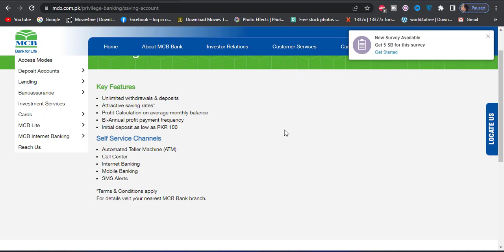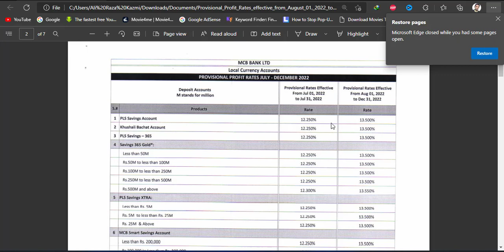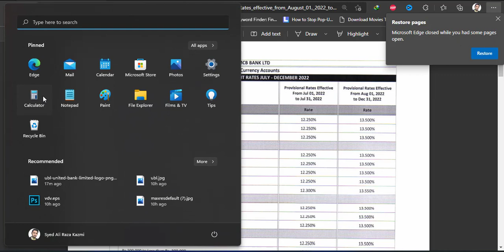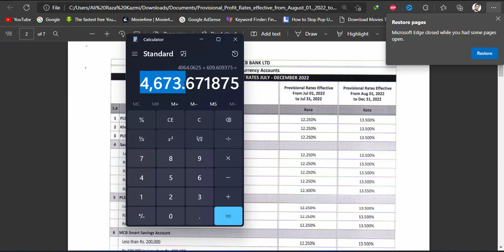MCB saving account profit rates 2022 || mcb bank profit rates 2022 || mcb bank mobile app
I warmly welcome you to my channel
On this channel you will find Kamyab Jawan Program, Punjab Rozgar Scheme, Bank Loan Procedure
Car loan, motorcycle loan, mobile loan and all other important information is given.